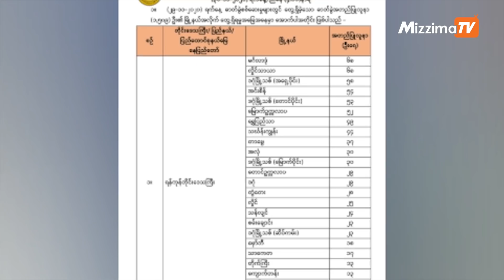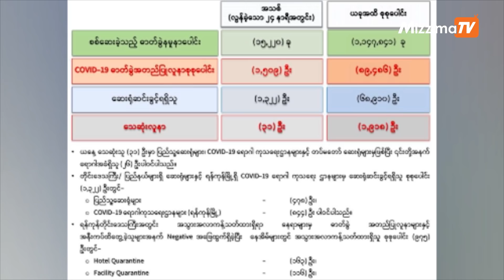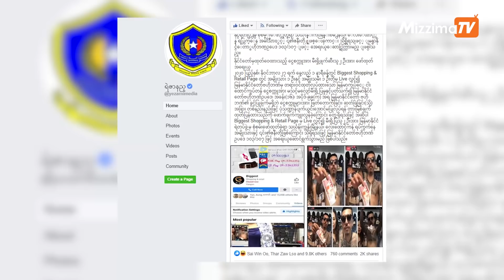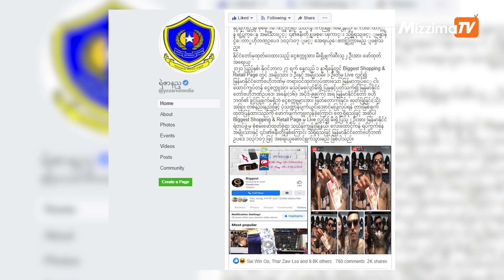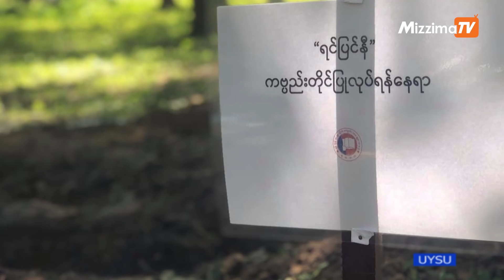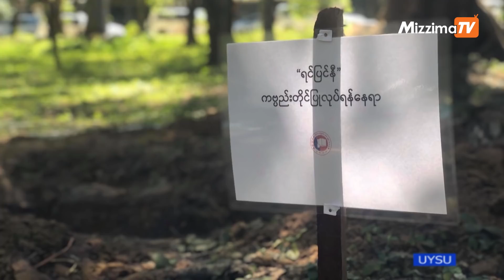Mizzima Updates News ( 01.12.20 )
◼  လူစုလူဝေးမဖြစ်စေရေးအတွက် ညွှန်ကြားချက်များအတိုင်း ကြပ်မတ်ဆောင်ရွက်ပေးစေလိုဟုဆို

◼  ရွေးကောက်ပွဲပြီးနောက်ပိုင်း ကိုဗစ်-၁၉ ကူးစက်ခံရသည့် ဆရာ၊ဆရာမဦးရေ ၁၀၀အထိရှိလာ

◼  တော်ဝင်အစောင့်တပ်ဖွဲ့တွေကို ပစ်မှတ်ထားလာတဲ့ ထိုင်းဆန္ဒပြပွဲ

◼  Live လွှင့်ဈေးရောင်းရင်း ငွေစက္ကူမီးရှို့ဖျက်ဆီးသူ ၂ဦးကို ဗဟိုဘဏ်ဥပဒေဖြင့်အရေးယူမည်

◼  သမဂ္ဂရင်ပြင်နီ ဆိုင်းဘုတ် စိုက်ထူမည့်ကိစ္စနှင့် ပတ်သက်၍ သဘောထားမှတ်ချက်များ တောင်းခံနေဟုဆို

◼   အင်ဒိုနီးရှား မီးတောင်ပေါက်ကွဲမှုမှ မီးခိုးမည်းတွေနဲ့ ပြာမှုန်တွေ မှုတ်ထုတ်